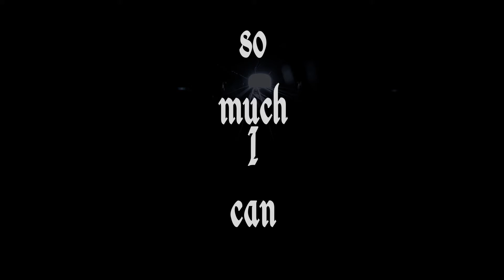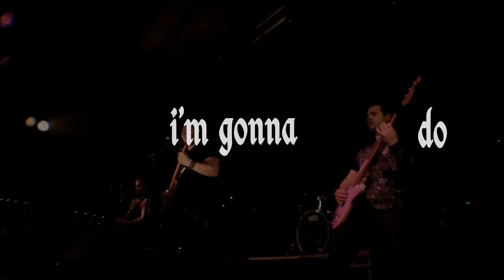Defy All Reason - Midnight Train [OFFICIAL LYRIC VIDEO]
Official Lyric Video for Defy All Reason's 'Midnight Train'. The second single from their debut album 'The Road Ahead'